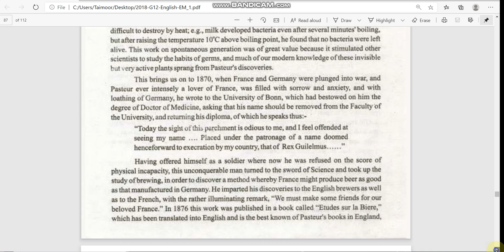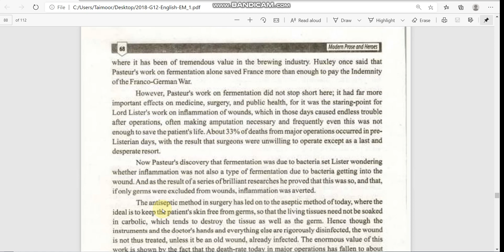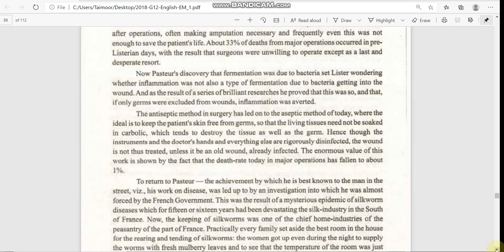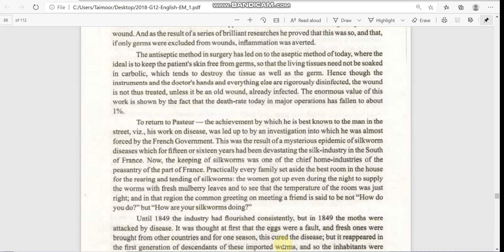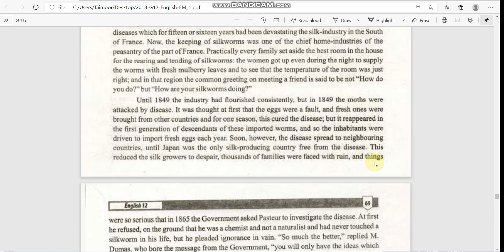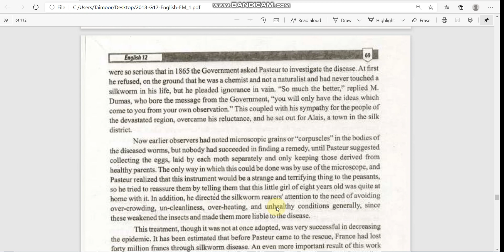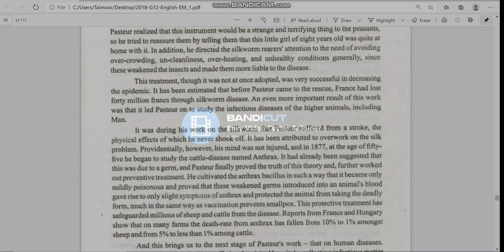2nd Year English|| Chapter 14 "Louis Pasteur" Text Part 02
2nd Year English
Book II
Chapter 14
Louis Pasteur
Text Part 02